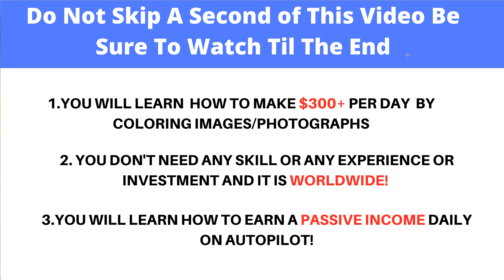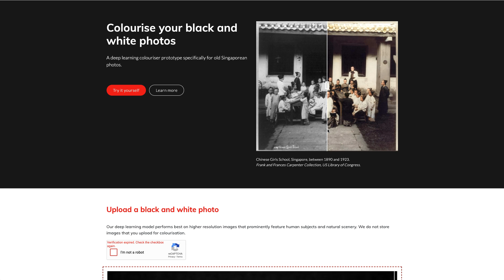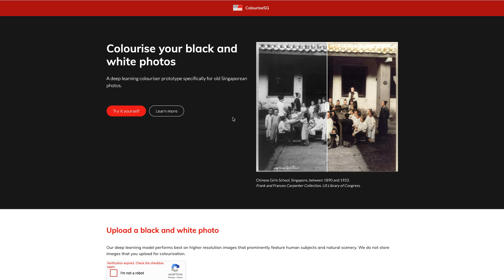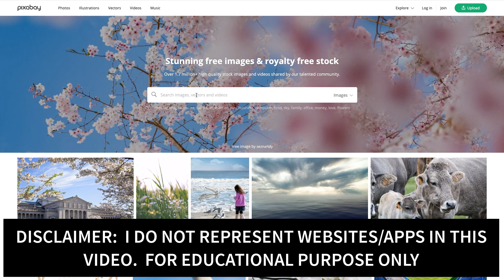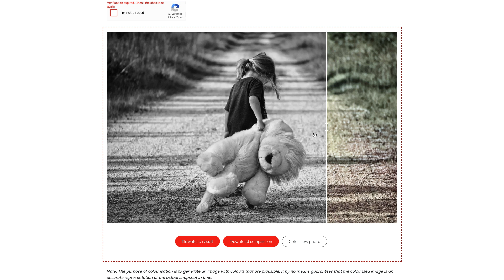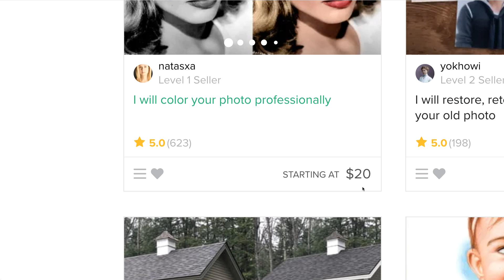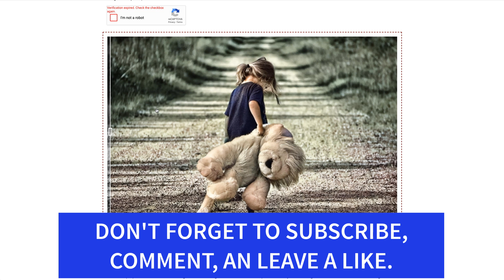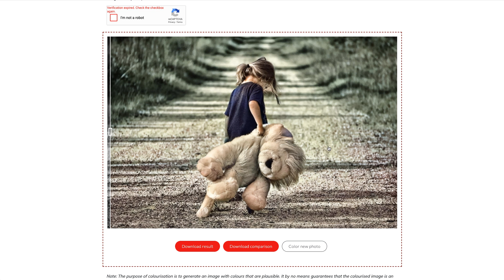How To Make $300 Per Day Coloring Images WORLDWIDE! (Make Money Online)